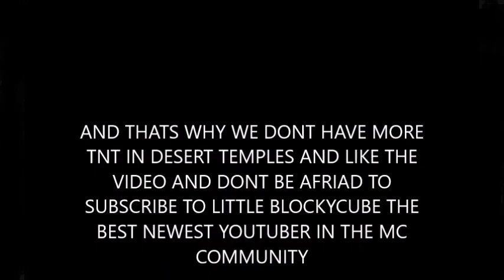WHY WE DONT HAVE MORE TNT IN DESERT TEMPLES